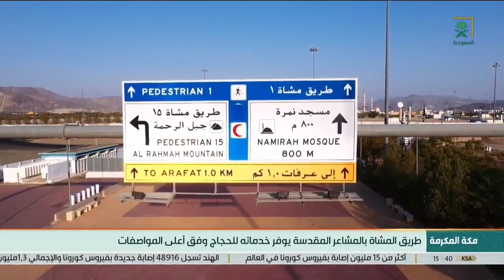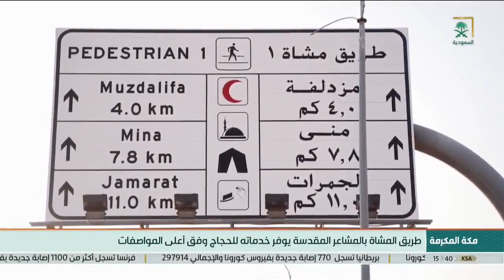أخبار_السعودية | طريق المشاة بالمشاعر المقدسة يوفر خدماته للحجاج وفق أعلى المواصفات.